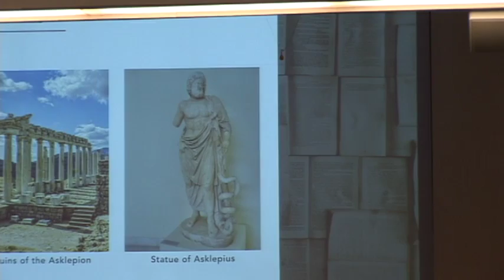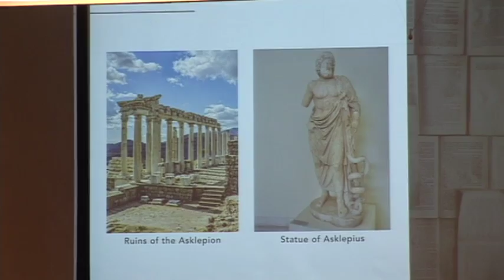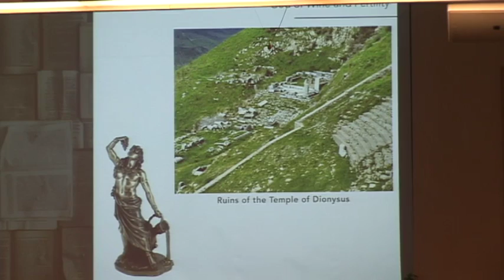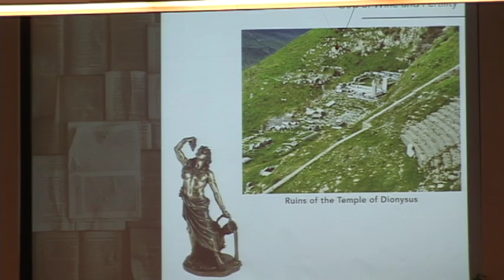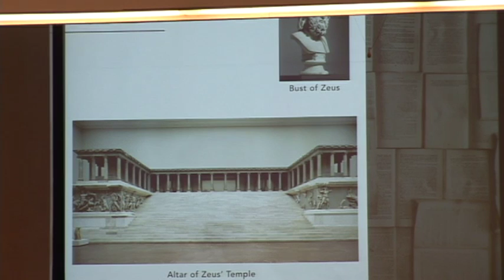"Pergamum: Faithfully Distinct" 7/24/16 Kevin Sneed (Interim Pastor)